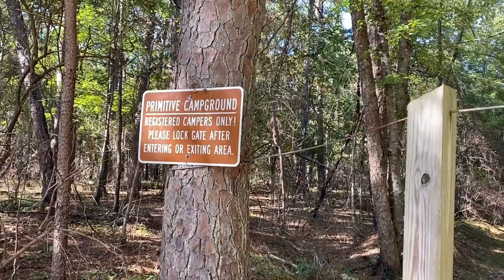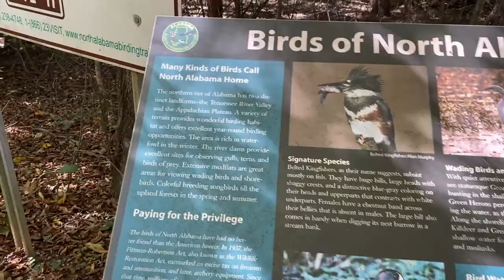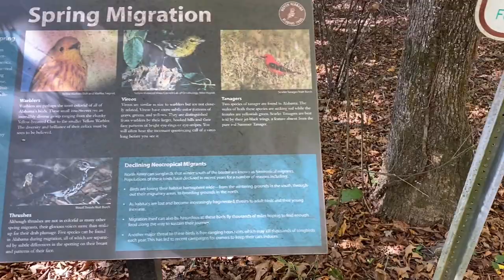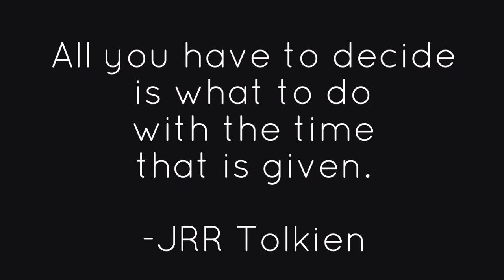DeSoto State Park - Camping and Hiking Laurel Falls and Lost Falls Trails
DeSoto State Park is located near Fort Payne, Alabama. The park offers camping (primitive, RV and log cabins), hiking, biking, canoeing, kayaking and fishing. It features 25 miles of hiking trails. The Laurel Falls and Lost Falls trails were easy to follow. They are rated moderate but I consider them to be quite easy. In the next video I will have a review of each primitive campsite.

Daniel Gunnarsson